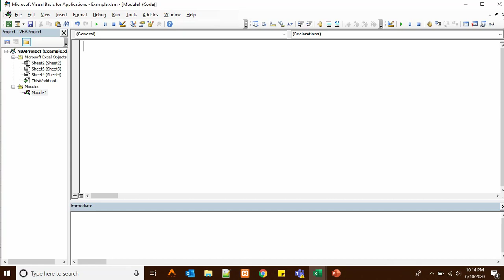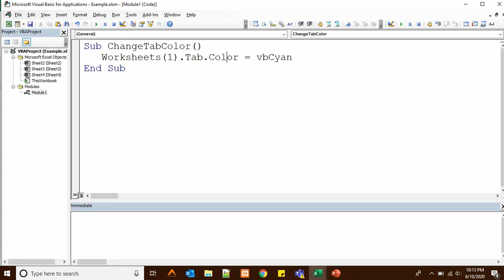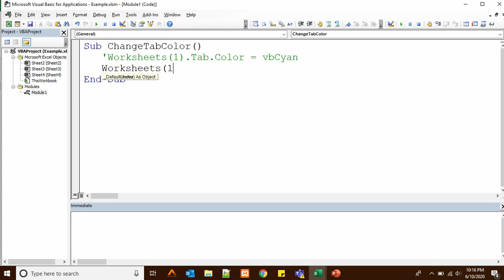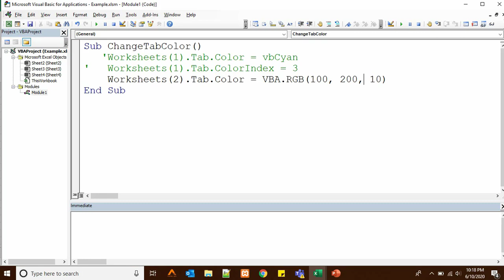Change Sheet Tab Color Using VBA | Excel VBA Tutorial in Hindi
There are two ways to change the sheet tab color. You can use Tab.color or Tab.ColorIndex property of Sheets Object.

►How to change sheet tab color using VBA code
►How to change sheet tab color manually in excel
►How to use VBA.RGB function in VBA
►How to use Tab.Color and Tab.ColorIndex property of Sheets Object in VBA

🖥️Video Summary 👉
It's very easy to change the Sheet Tab Color. You need to right click on sheet and click on "Tab Color" and choose color from the pop-up dilogue. However if you want to perform same action(chaging sheet tab color), you need to use Tab.Color or Tab.ColorIndex properties of Sheets or Worksheets Collection.
Let's see an example, if you want to change your sheet tab color to cyan, you can use below code: -
worksheets(1).Tab.Color=vbCyan
You can also change your sheet tab color by using Tab.ColorIndex property of Worksheets collection. You can use below code for the same :-
worksheets(1).Tab.ColorIndex=3
If you are using the ColorIndex property of Worksheets collection, you can use only interger value for ColorIndex starting from 1.
You can also use RGB function of VBA for getting color:-
Worksheets(1).Tab.Color = VBA.RGB(100, 200, 10)

Hope you found this video useful. This will motivate us to create more good contents. Thanks!